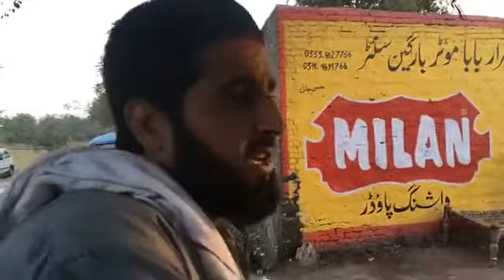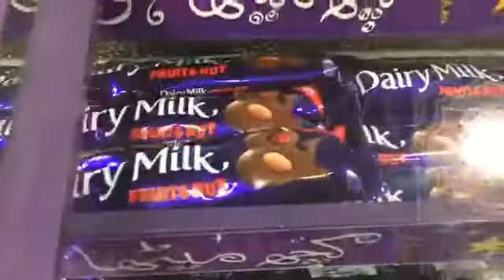Salamona from Pabbi 25.10.2017